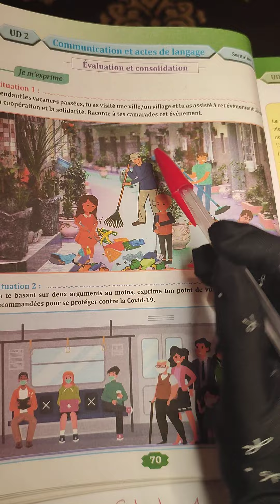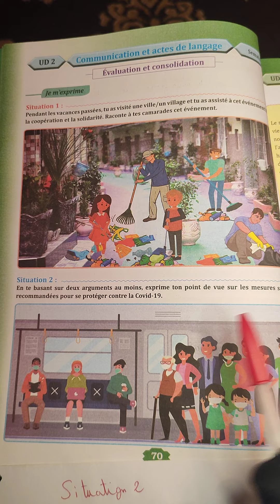6ème année primaire parcours page 70 communication et actes de langage évaluation et consolidation